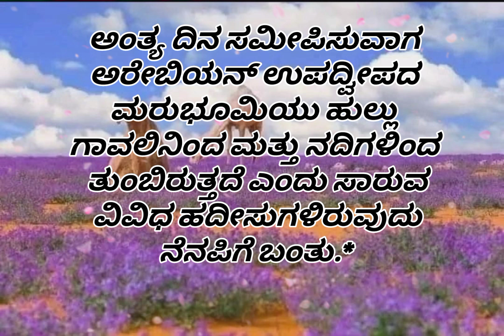13 February 2023